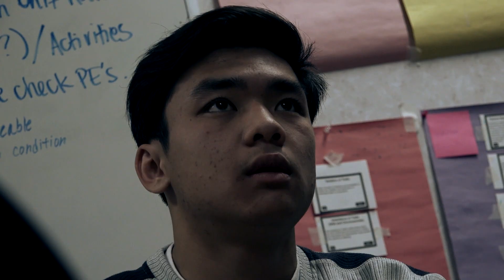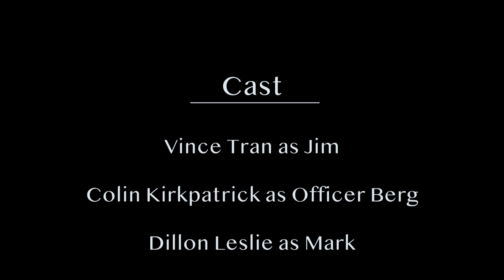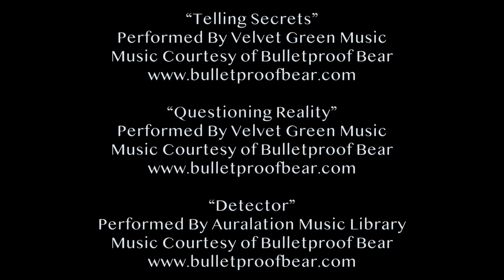The Breagwood Forest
Originally released May of 2019

Three teenage boys have to spend a night in a supposedly haunted forest on a dare. But only one survives.